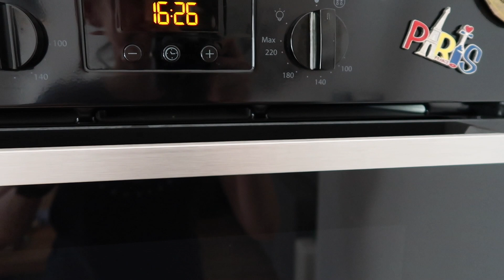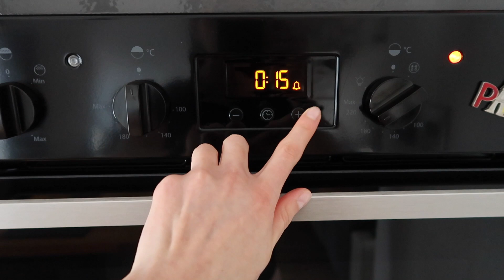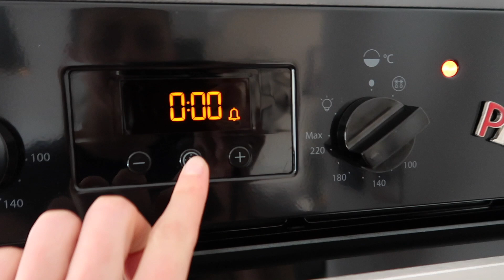POMYSŁY NA SZYBKI I ZDROWY OBIAD || KĄCIK KULINARNY 👩🏻‍🍳🍽 || ODCINEK 3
HEJKA! Postanowiłam wskrzesić serię, którą zapoczątkowałam rok temu, a mianowicie jest to kącik kulinarny! Koniecznie dajcie mi znać czy jesteście zainteresowani takimi filmami? Zapraszam do oglądania!